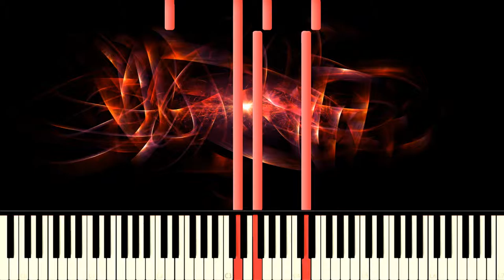[Synthesia] FF9 "Piano Collection" - Rose of May (1080p 60 FPS)